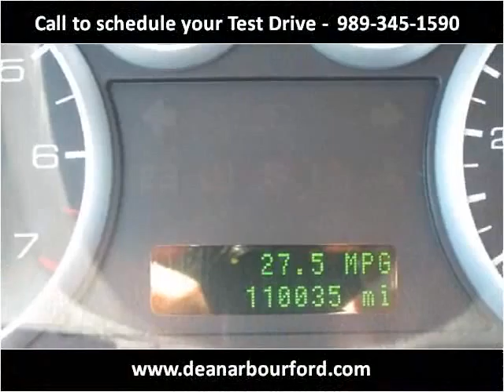2006 Ford Fusion Used Cars Midland MI